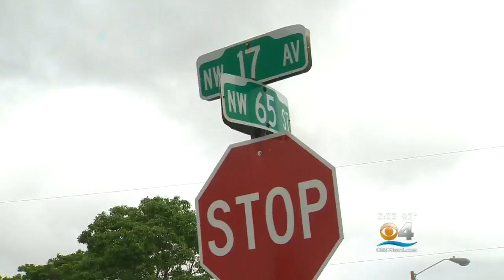Grieving Family Appeals For Help After 30-Year-Old Mother Gunned Down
CBS Miami's Peter D'Oench reports on a family making a public plea for justice after a mother of four was gunned down while traveling in a car.